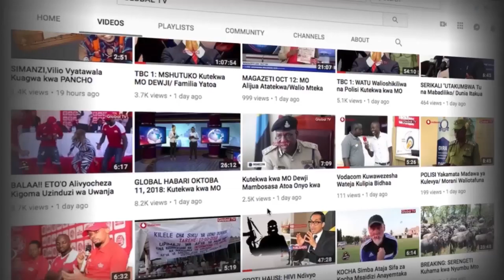SAKATA LA MAUAJI YA NAOMI, BABA AIBUKA ANENA MAPYA..!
Siku chache baada ya mwanamke Naomi Mrijali mkazi wa Kigamboni jijini Dar es salaam , kudaiwa kuuawa na mumewe kisha mwili wake kuchomwa na moto, baba wa mtuhumiwa Hamis Luwoga , aitwaye Said ameibuka na kunena machache juu ya tukio hilo.